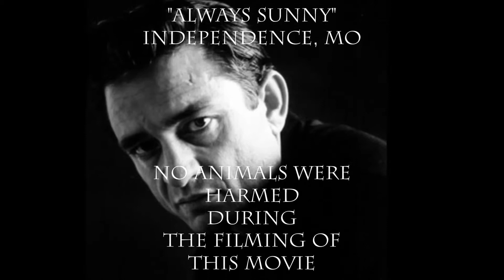916 Cherokee, Indep, MO